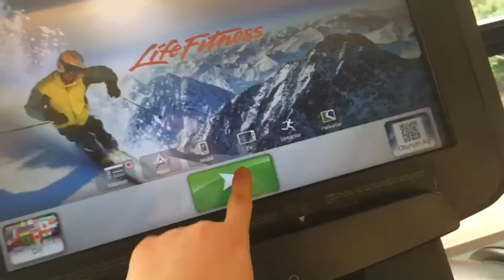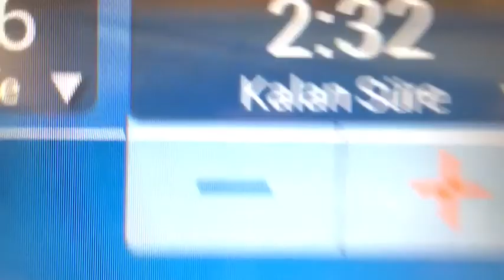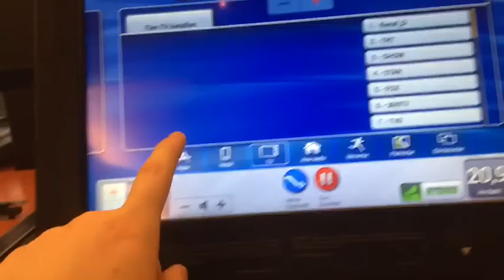Boost Adrenaline (Day 1453)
For my father before he returns tomorrow! The fastest bit of running and bike riding I could do.